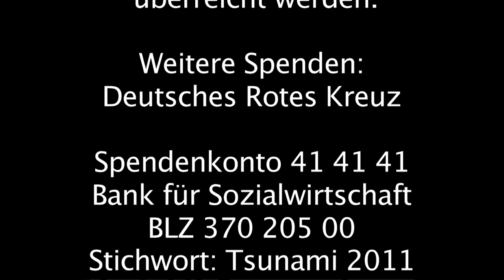Hilfe für Japan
"Was können wir machen?" Das fragen sich zur Zeit viele Menschen in der Welt angesichts der Not in Japan. In Berlin auf dem Alexanderplatz traf ich am vergangenen Samstag Kyoko Alscher. Sie ist Japanerin, lebt mit ihrer kleinen Familie in Berlin, - und noch mehr als sonst die Menschen - fragte sie sich: Was können wir machen? Wir müssen doch etwas tun!

Gemeinsam mit anderen Japanerinnen und Japanern sowie deutschen Freundinnen und Freunden riefen sie zu einer Spendenaktion auf. Im Rot-Weiß der japanischen Flagge boten sie Taschen zum Verkauf. Zudem luden sie die Passanten ein, ihre Unterschrift als Zeichen der Solidarität auf der ausliegenden japanischen sowie der Berliner Flagge zu leisten. "Die Flaggen wollen wir dann der Japanischen Botschaft übergeben." Die Erlöse und Spenden gehen an das Rote Kreuz.